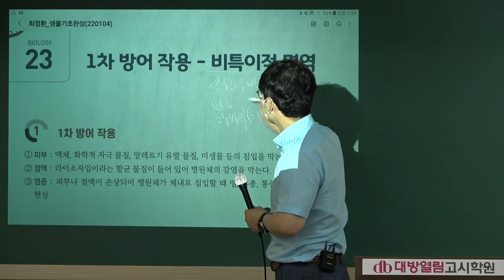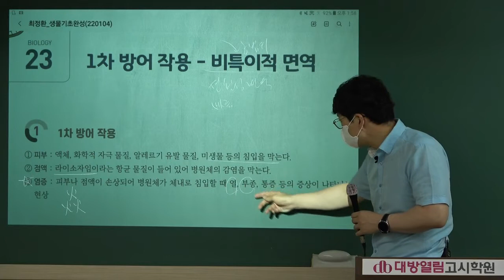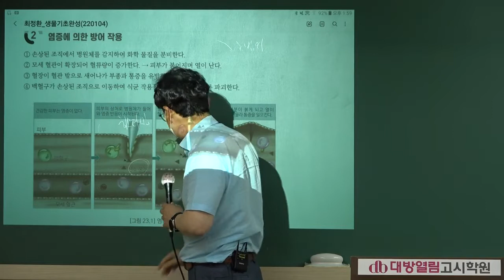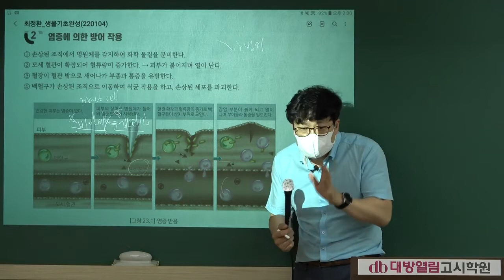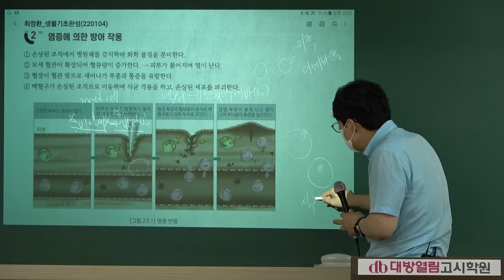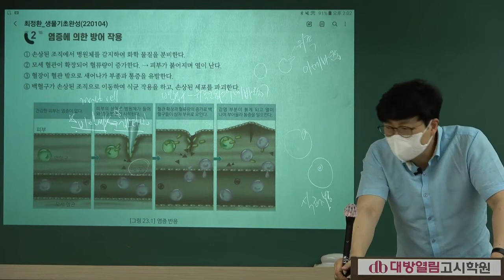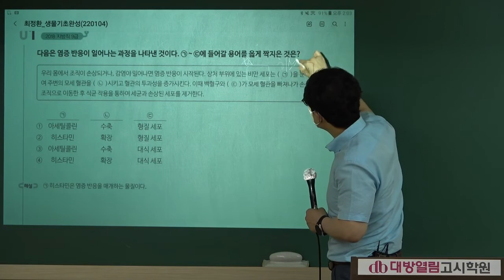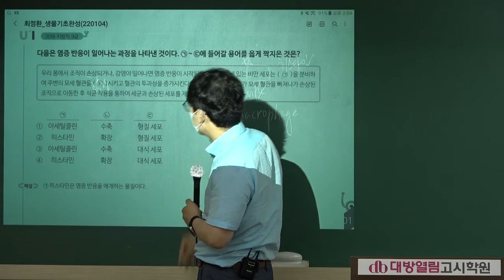최정환 공무원 생물 기초완성 / 제23강 1차 방어 작용 / 교재 82~83페이지